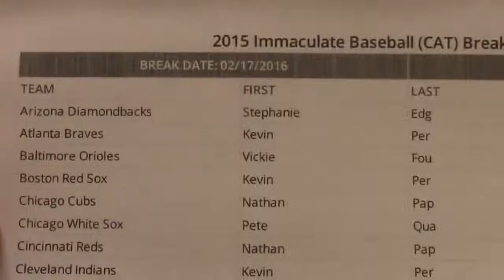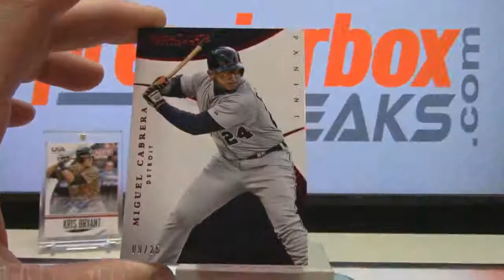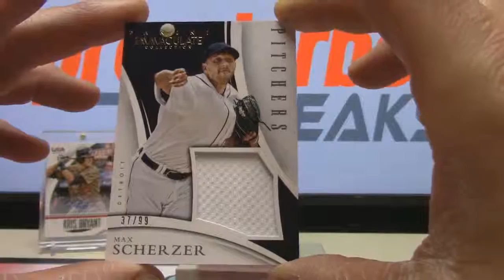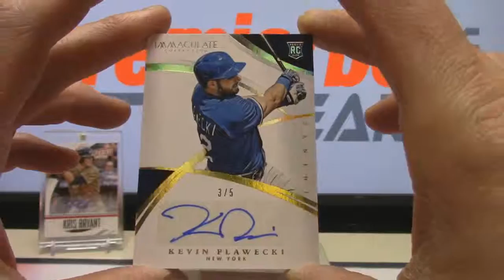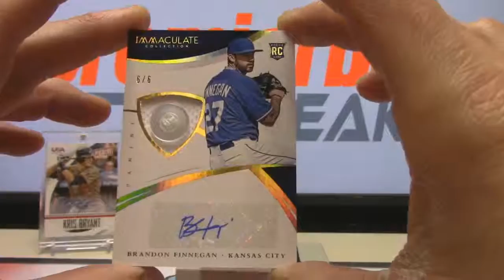2015 Panini Immaculate Baseball #46 2-17-16